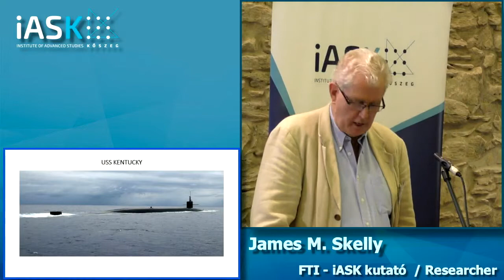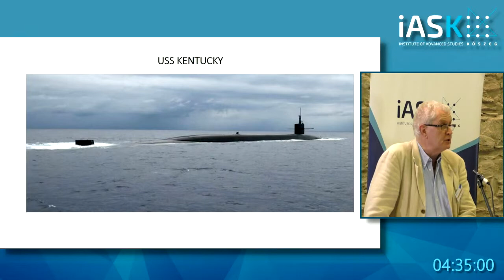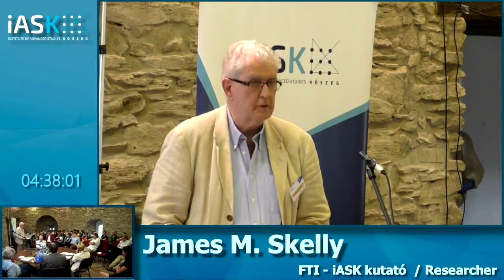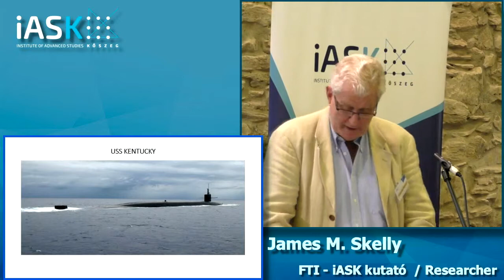James Skelly (iASK) - Hankiss “fogkréme”: önmagunk egzisztenciális válságának felfedezése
James Skelly (iASK) - Hankiss “fogkréme”: önmagunk egzisztenciális válságának felfedezése – Hankiss Elemér Konferencia

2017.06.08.